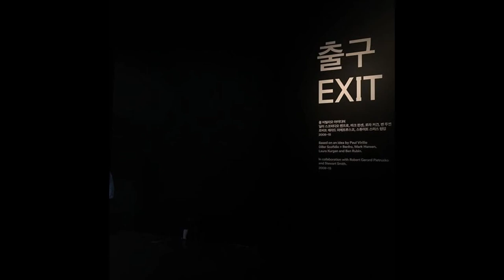[FREE] midnight - jeremih x xxxtentacion type beat [prod. kemmanuel]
kemmanuel/ケムマヌエル/켐 마누엘